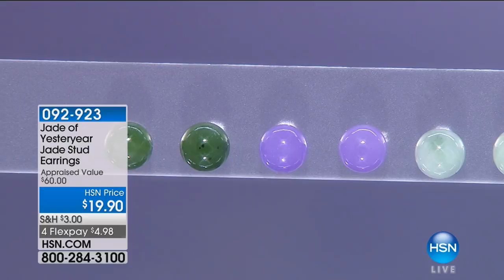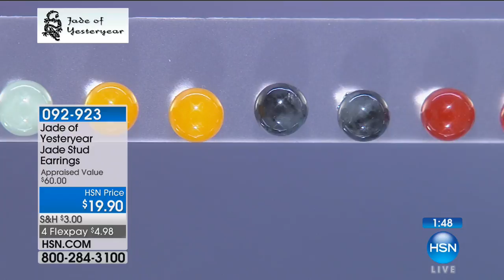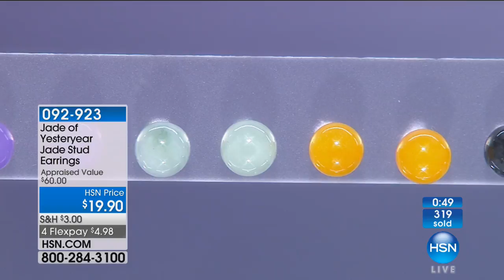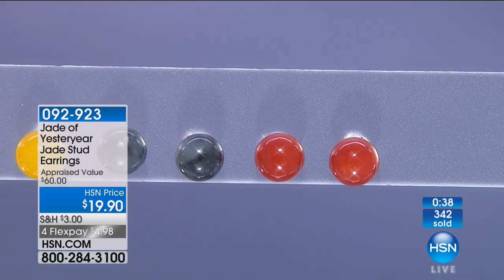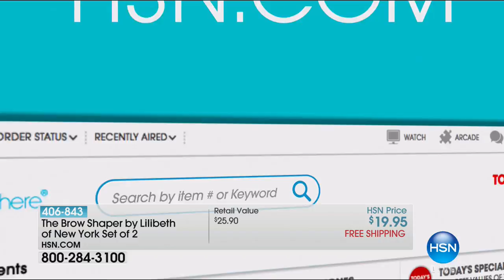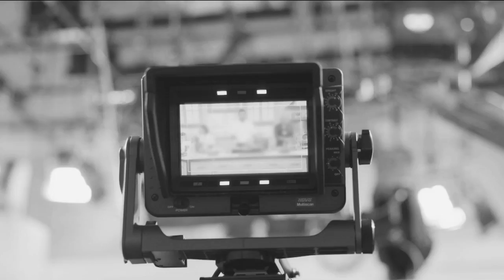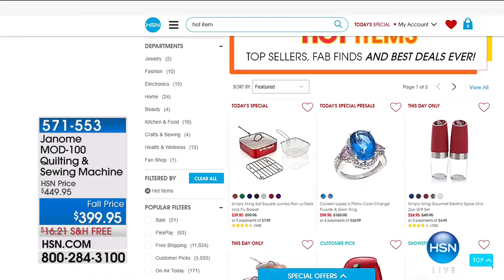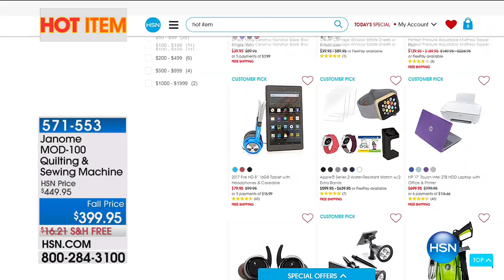HSN | Jade of Yesteryear Jewelry Anniversary 09.27.2017 - 02 PM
Vintage inspired timeless accessories representing an ancient culture by look and energy of a stone.